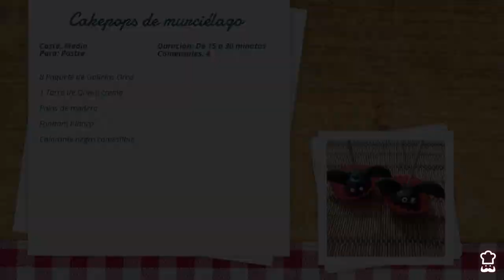Cake pops para Halloween - Murciélagos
A los niños les encanta la festividad de Halloween por los disfraces pero, sobre todo, por las sorpresas que dicha anoche aguarda. Si tú también quieres sorprender a tus hijos durante la cena, ¿qué te parece preparar un postre especial? A los niños les gustan mucho las galletas Oreo, por lo que estos cake pops con forma de murciélagos que te proponemos en RecetasGratis.net son ideales. Sigue el paso a paso y aprende a preparar estas terroríficas piruletas.